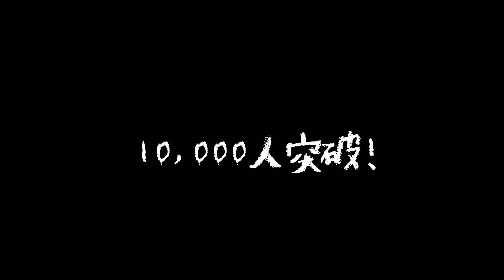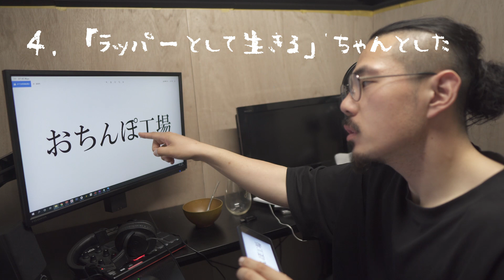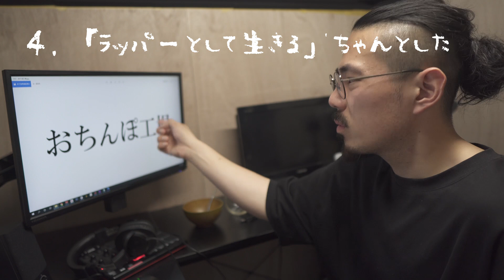登録者10,000人突破！近況報告と、今後のBSTの活動について！【ラッパーとして生きる#15】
これは、サラリーマンをやめて
ゼロからラッパーとして稼いでいくための
壮絶ドキュメンタリー番組なのである。

※1 コメントたくさんくれると泣いて喜びます。
※2 Twitterはメンタルの上下が激しめです。コアなファンでも引きますので、リアルな情報が欲しい方だけおいでやすです。
※3 音楽をがんばってるみんな、がんばれ！！！

■使わせていただいている効果音＆BGMサイト様
・魔王魂様